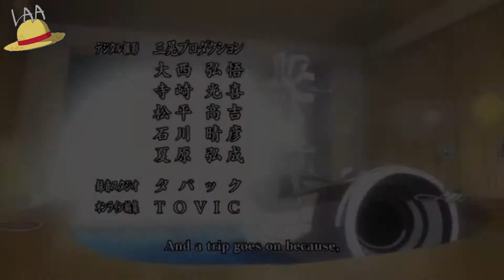One Piece - Fireflies [AMV]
Song: Fireflies - Owl City